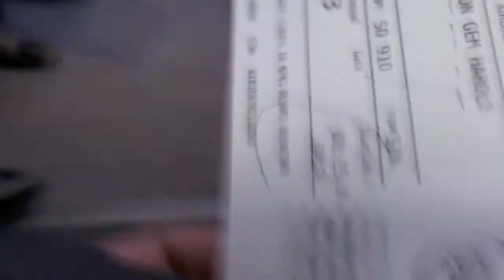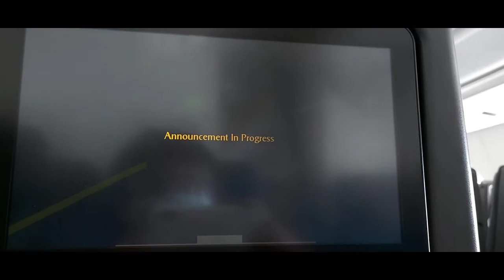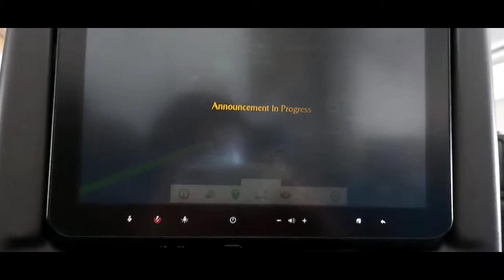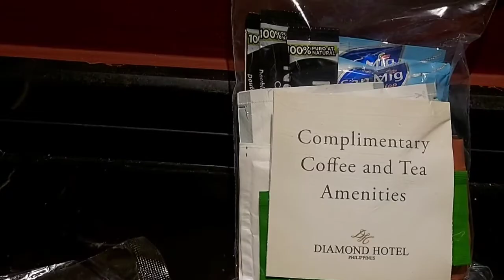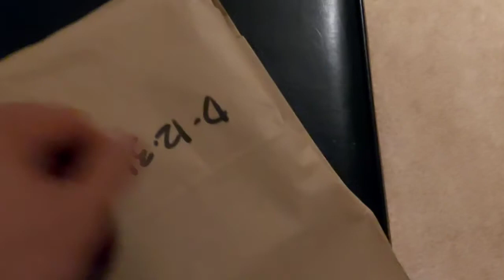Seaman signed Off Part 1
After 11 months onboard ma swerte pa rin naka signed off sa Singapore in spite sa bagong variant ng Covid-19.

Heads up sa mga mag signed off ng singapore wag kalimuta  mag register sa red cross a day head before disembark.

Para sa QR Code ng Red Cross

Para sa Waiver ng First aid